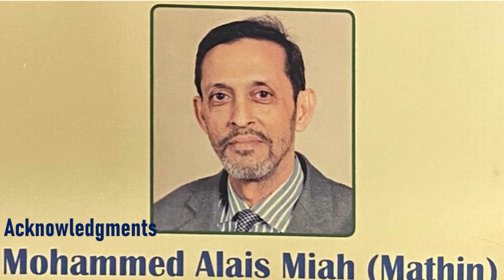দর্পণ টিভি নিউজ ১৮ জুলাই , ২০২২